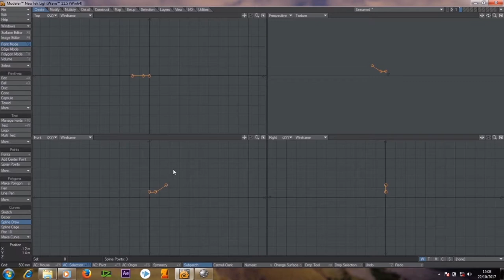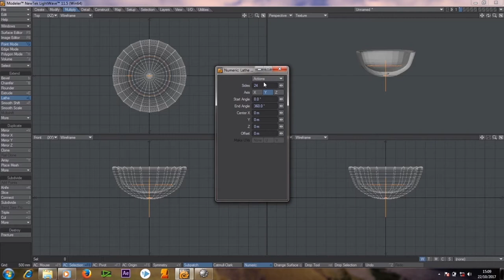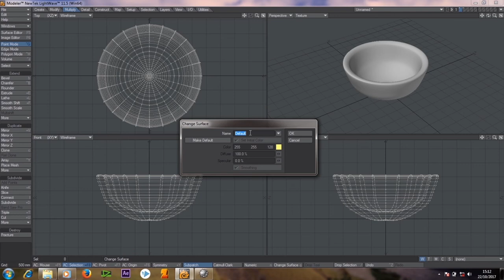Making a Cereal bowl in lightwave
Modeling a cereal Bowl in lightwave 3D with Robby